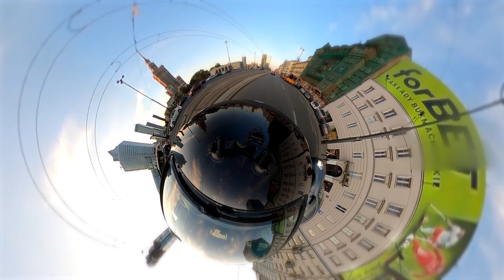Warszafka Po Stolicy - Akcja Edukacja #1 // kierowcy w Warszawie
W odcinku zostanie omówiona jazda na suwak oraz sytuacja rowerzysty, który powiedzmy, że przemieszcza się cały czas ścieżką rowerową.
"Akcja Edukacja", to nowa seria filmów mająca na celu omówienie niektórych sytuacji drogowych z warszawskich ulic, które pojawiły się w kompilacjach Warszafka Po Stolicy. Odcinek ten został stworzony z pomocą Komendy Głównej Policji.

MUZYKA Z FILMÓW 🎶 Warszafka Po Stolicy 🎶
00:00
00:46
03:14

kierowcy w Warszawie

Nie ma takiego miasta Warszafka !!
Na miasto Warszawa, mówimy Warszawa.

jazda na suwak